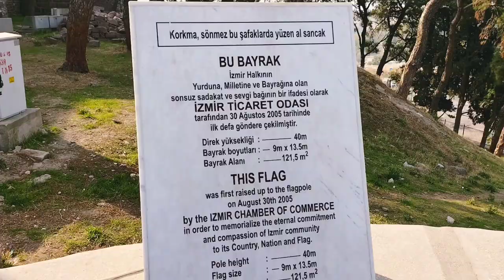Bayrak yeri 9 -13.5 mt. ebatinda kadifekale konak izmir . tiktok . shortvideo whatsapp .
bayrak yeri